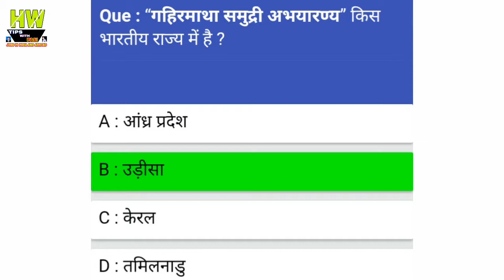Gahirmatha Samudri Abhyaran Is in Which Indian State, News With GK Updates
1- P² News TV (Pasi Press News TV):-